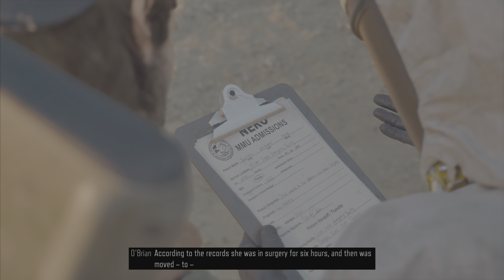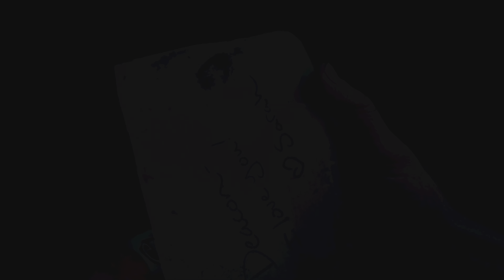Days Gone | PS5 Gameplay Walkthrough Part 25 | Realistic Ultra Graphics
Dive into the heart-pounding world of Days Gone on PS5, where survival is the name of the game. In this open-world action-adventure, you'll navigate the post-apocalyptic landscape as Deacon St. John, a gritty and resourceful survivor, battling against hordes of terrifying Freakers and navigating the dangers of the wilderness.

🏍️ Motorcycle Adventures: Roam the vast and dynamic open-world of the Pacific Northwest on Deacon's trusty motorcycle. From lush forests to desolate highways, explore every inch of this stunningly rendered landscape as you embark on a gripping journey.

🧟 Freaker Hordes: Face the relentless and swarming Freaker hordes that lurk around every corner. Engage in heart-stopping encounters as you strategize, scavenge for resources, and fight for your life against these unpredictable and ferocious adversaries.

🔧 Survival Crafting: Master the art of survival with an extensive crafting system. Utilize the diverse array of weapons and tools at your disposal to modify and upgrade your gear, ensuring you're prepared for the challenges that lie ahead.

🔥 Stunning Visuals and Performance: Days Gone on PS5 delivers an immersive experience with enhanced graphics, fluid framerates, and breathtaking visuals. Immerse yourself in a world that comes to life with incredible detail and realism.

📅 Dynamic Weather and Day-Night Cycle: Adapt to the ever-changing weather conditions and the dynamic day-night cycle that affects both gameplay and the behaviour of the Freaker hordes. Stay vigilant as the world transforms around you.

Gear up for an adrenaline-pumping adventure in Days Gone on PS5. Survive, explore, and thrive in a world where danger lurks at every turn. Unleash the apocalypse and experience gaming like never before! Don't miss out – grab your copy today!

Days Gone | PS5 Gameplay Walkthrough | Part 46